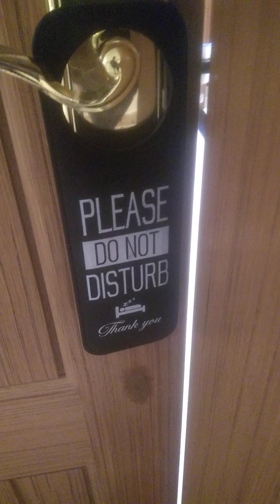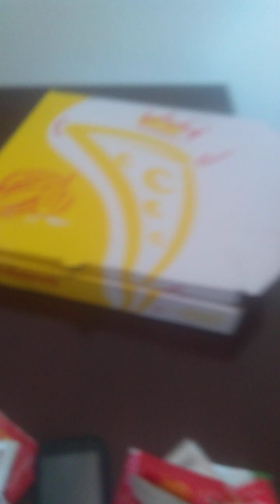Last Morning in Islamabad (20.2.24)